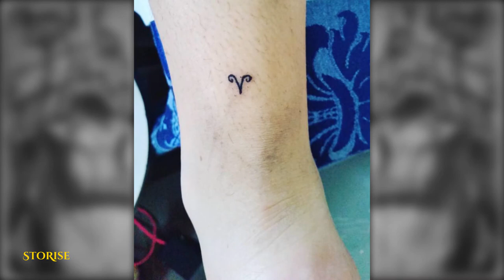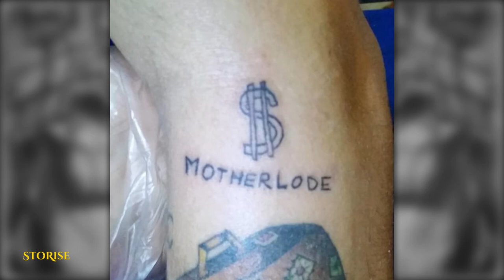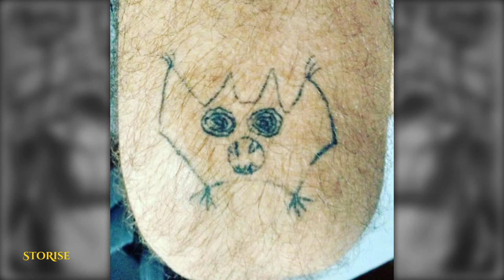Brazilian Tattoo Artist Is unprofessional At Drawing, But People Still Pay Her To Get Inked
Sick and tired of the same old tattoo designs that everyone seems to have? Come see Helena Fernandes, and she'll fix you up with the ugliest, most unprofessional ink you've ever seen.

Heartbroken Family Left In Tears After Their Dogs Were Taken And Found Abused

The Most Expensive Coffee In The World Actually Has A Weird cafe Story From Bali Indonesia

How This Dog Takes The Bus To Dog Park By Herself Every Week On A Regular Basis

Top 20 Unbelievable Best Pictures Of Things Being Worn Down Over Time 2017

Amina Mucciolo | Meet The Woman Who Has The Most Colourful Rainbow Apartment You've Ever Seen

What This Dog Just Did To A Google Street View Photographer Will Warm Your Heart And Make You Laugh

►For copyright matters please message us.
►the purpose of the content of my videos is entertainment only.

I'm really trying to improve the channel quality, so please just be nice :)